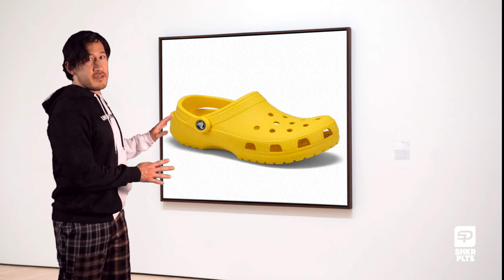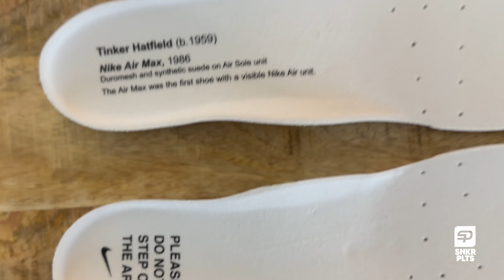NIKE AIR MAX 1 “MUSEUM MASTERPIECE” 🏛️ ON-FEET, UNBOXING & DETAIL SHOTS [ENG SUBS]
Oeffff... Deze Sneakerplaats Show hebben wij toch een apart paartje voor jullie!😱 We gaan het in deze video namelijk hebben over de Nike Air Max 1 "Museum Masterpiece". Wat een gek schoentje is dit. Genoeg om het over te hebben dus!😎

In deze Sneakerplaats Show nummertje 41 zie je, zoals je van ons gewend bent, weer een uitgebreide unboxing, waarbij Ben je alles verteld over deze Nike Air Max 1 Museum Masterpiece! Maar bij alleen een unboxing laten we het natuurlijk niet zitten, we geven jou ook een detailleerde kijk op dit paartje, door middel van onze detail en de on-feet shots!👀🤩

Wij zijn natuurlijk ook benieuwd naar jullie mening! Wat vinden jullie van deze Nike Air Max 1 Museum Masterpiece? Zeggen jullie DOPE👍🏻 of NOPE👎🏻? Laat het ons weten in de comments onder deze video!🤔💭👇🏻

En wil jij dit paartje nou ook toevoegen aan jouw sneakercollectie?

Album of the week
🎵🎶 Deze week heeft Ben ook weer een nieuwe "album of the week" voor jullie uitgekozen. Dit keer is dat:

Artiest: CZARFACE & MF MF DOOM
Album: Super What?
Jaar: 2021
Genre: Underground Hip Hop / Rap

Inhoudsopgave:
00:14 - Intro
00:56 - Unboxing 🎁
03:47 - Detail Shots 🔎
06:06 - Eindoordeel ⭐
06:19 - On-feet 👟
08:57 - Outro
09:32 - Album of the Week 🎵
09:45 - Sneaker art for sale 🖼️
09:50 - Onze grote Sneakerplaats vriend 🤖
10:23 - Sneakerplaats Show sponsors

Daarnaast zijn natuurlijk alle andere sneakerposters van Ben verkrijgbaar via zijn Etsy shop. Dus wil jij ook zo'n ontiegelijke vette poster aan de muur (wat wij natuurlijk volkomen snappen), dan kun je die hier shoppen 👉🏻

En gebruik nu kortingscode "SNEAKERPLAATSSHOW20" voor 20% korting op alle producten!

ENGLISH BELOW 👇🏻

Phew... In this Sneakerplaats Show, we've got a special pair for you! 😱 In this video, we'll be talking about the Nike Air Max 1 "Museum Masterpiece". What a unique sneaker this is. Plenty to discuss about it! 😎

In this Sneakerplaats Show number 41, as you've come to expect from us, you'll see a comprehensive unboxing, where Ben will tell you everything about these Nike Air Max 1 Museum Masterpiece! But of course, we won't just stop at unboxing; we'll also give you a detailed look at this pair, through our detailed shots and on-feet shots! 👀🤩

We're also curious about your opinion! What do you think of these Nike Air Max 1 Museum Masterpiece? Are they DOPE👍🏻 or NOPE👎🏻? 🤔💭👇🏻

And do you want to add this pair to your sneaker collection too?

🎵🎶 This week, Ben has chosen a new "album of the week" for you guys. This time it's:

Artist: CZARFACE & MF DOOM
Album: Super What?

Table of Contents:
00:14 - Intro
00:56 - Unboxing 🎁
03:47 - Detail Shots 🔎
06:06 - Final Verdict ⭐
06:19 - On-feet 👟
08:57 - Outro
09:32 - Album of the Week 🎵
09:45 - Sneaker art for sale 🖼️
09:50 - Our big Sneakerplaats friend 🤖
10:23 - Sneakerplaats Show sponsors

Additionally, all other sneaker posters by Ben are available through his Etsy shop.